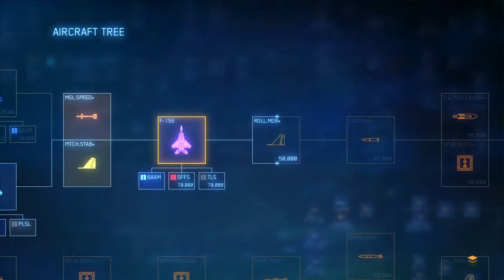ACE COMBAT™ 7: SKIES UNKNOWN_20190120002638